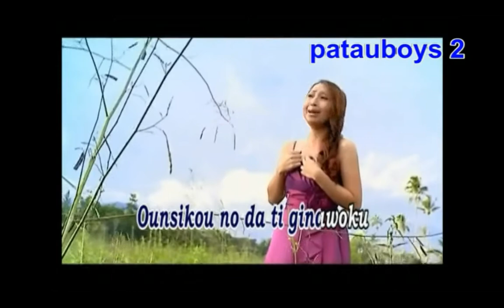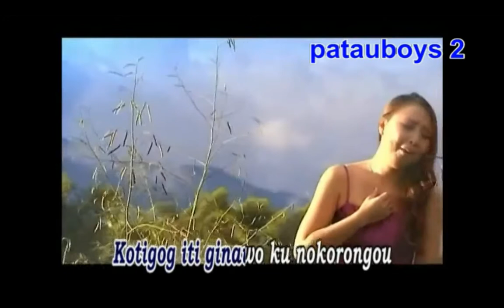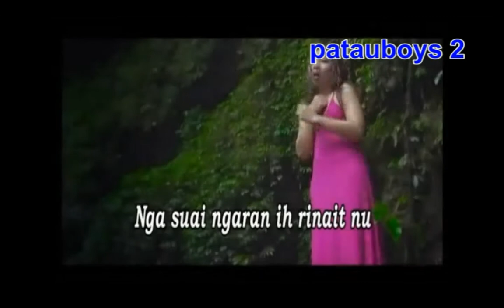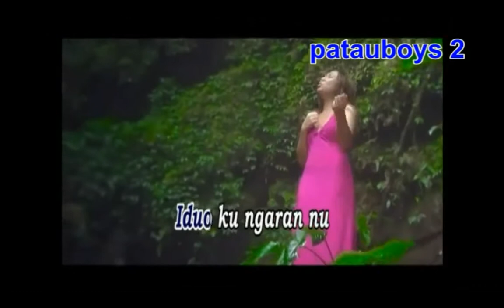Okon Koh Yoku-Diana Marcella GousiVokal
Vokalis: DIana Marcella Gousi
patauboys album 2
patauboys home studio

OKON KO YOKU (Track 6)
Penyanyi : Diana Marcella Gousi
Akustik Gitar : Amie
Lead Gitar : Asmin (Nonong)

Inggaa panyasalaan ku
Nung yoku ih pilihon nu kangku
Ounsikou no da ti ginawoku
Om ika nga ounsikou toririmo

Kada I da pogidu kanu
Au oku I da mogidu..
Nga suai  ngaran ih rinait nu
Kotigog iti ginawo  ku nokorongou
Yoku ih pinili nu ginowoon nu
Nga okon ko yoku ih poinsuang id ginawo..
Ginawo nu..
Toboyon nu da guminawo doid dogo
Okon ko yoku ih ginowoon nu..

Chorus:
Pogidu oku nopo
Lihiwai ku nopo ika
Iduo ku ngaran nu
Ginawo ku do oruol
Ingga guno ku poingandad
Inggaa rati ku id ginawo nu ..

Ginawo ku.. olunggui
Kasasari orualan
Ingga tiso otopot
Ih boros nu ginawo nu
Noponu do pagandadan
Lihuai ku nopo ika sogigisom

Solo..

Ginawo nu..

Chorus:
Pogidu oku nopo

Ginawo ku.. olunggui
Kasasari orualan
Ingga tiso otopot